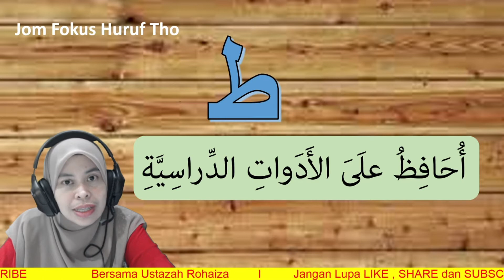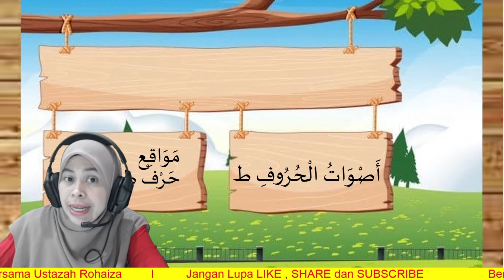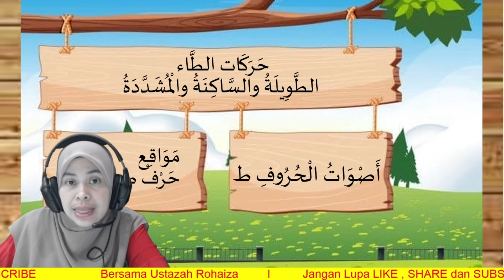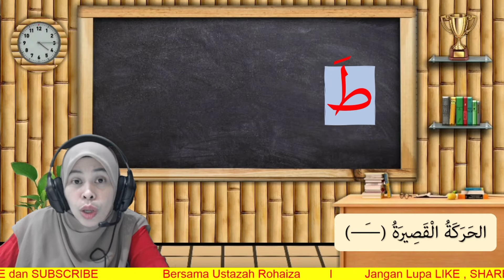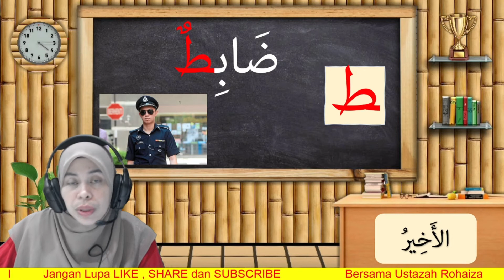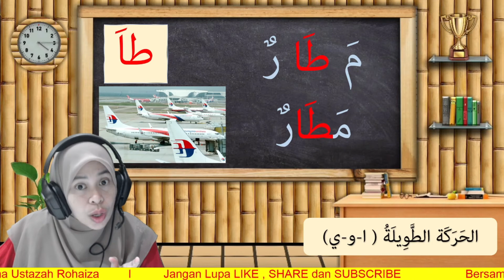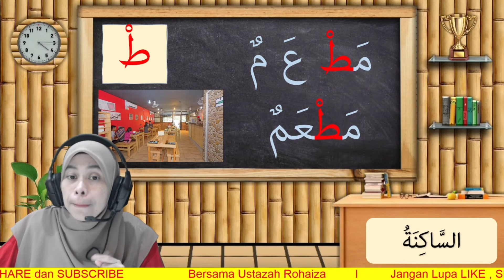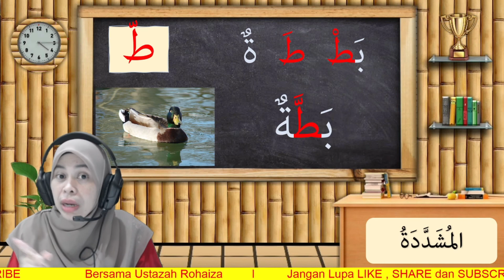Bahasa Arab Tahun 2 I Tajuk 4: Huruf ط I Muka Surat : 78 & 79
Jom Belajar Bahasa Arab Bersama Ustazah Rohaiza